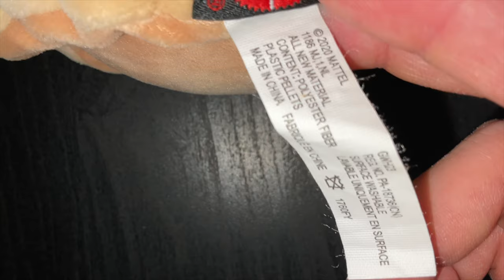Star Wars May the 4th be with YOU - Baby Yoda - Grogu Plush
May the 4th be with YOU - Baby Yoda - Grogu Plush